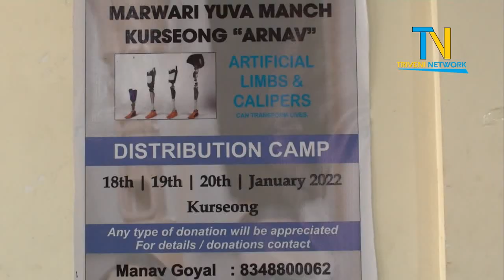कृतिम हात खुट्टा प्रत्यारोपण क्याम्प, आयोजक मारवाड़ी युवा मंच खरसाङ "अर्नव"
मारवाड़ी युवा मंच खरसाङ अर्नवद्वारा कृतिम हात खुट्टा प्रत्यारोपण क्याम्प  18 अनि 19 जनवरी 2022को दिन खरसाङ टाउन हलमा गरेका सम्पन्न थिए। यो प्रत्यारोपण क्याम्पको निम्ति टेकनीसियनहरू गोरखपुरबाट आएका थिए भने यस क्याम्पमा खरसाङ लगायत वरिपरि क्षेत्रका 27 जनाले  कृतिम हात खुट्टा लगाएको जानकारी प्राप्त भएको छ। लाभार्थिहरूले खुशी प्रकट गर्दै के भनेका छन्। हेर्नुहोस पूरा भिडियो !